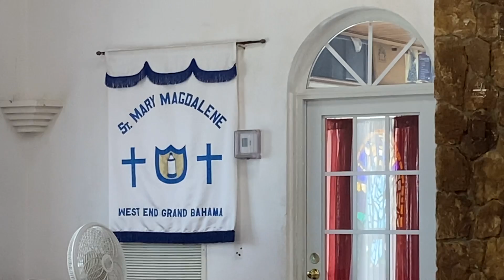St. Magdalene Mary Anglican Church West End G B Bahamas